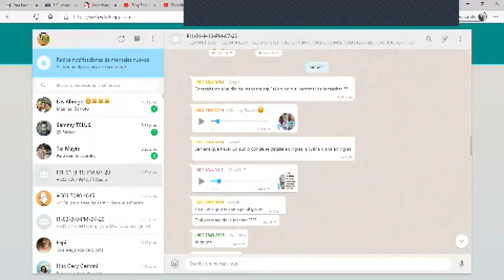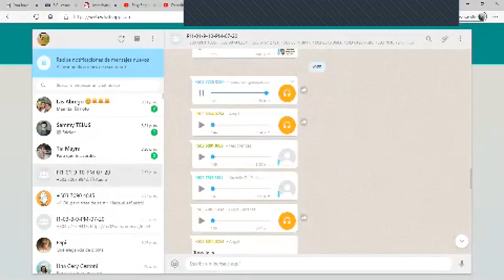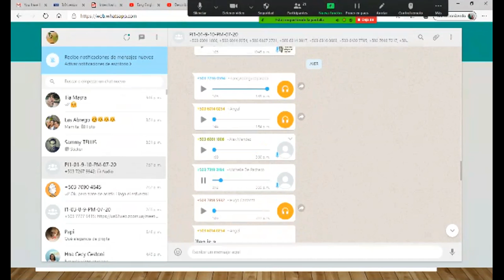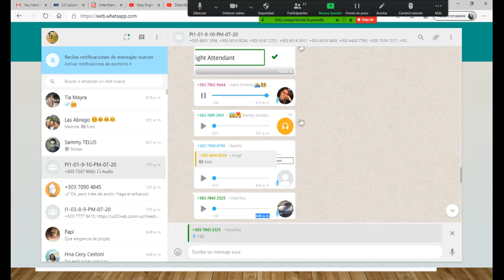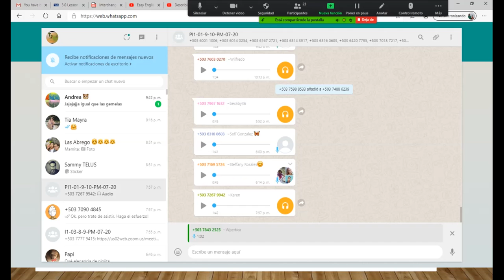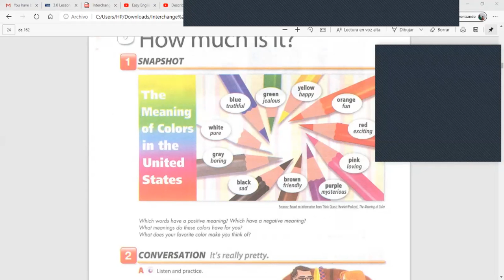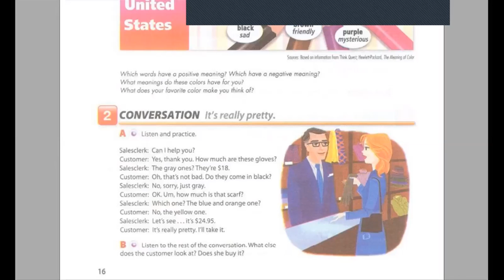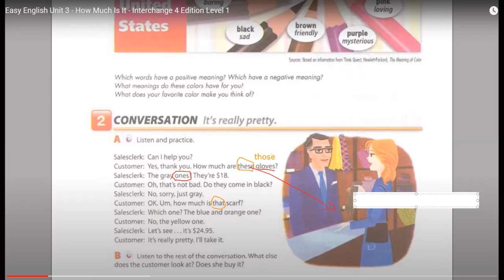Ingles Corporativo-Conversation about Demostratives (Intro)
In this lesson participants will listen to a conversation about demonstratives while shopping.

En esta clase los participantes escucharán una conversación sobre pronombres demostrativos mientras las personas van de compras.